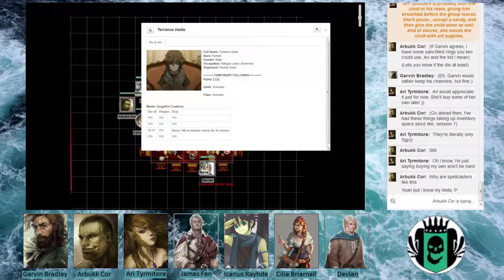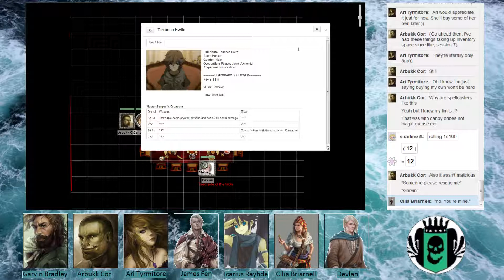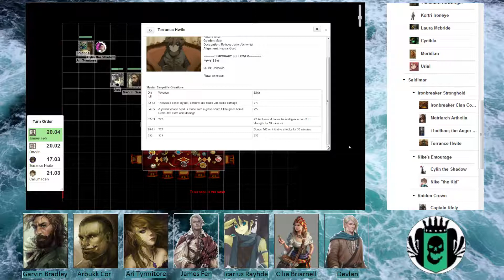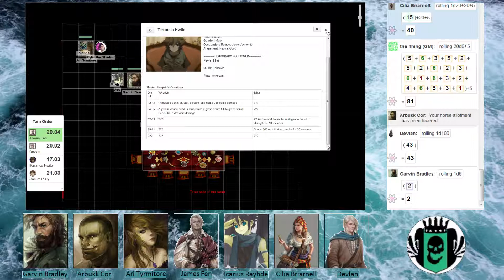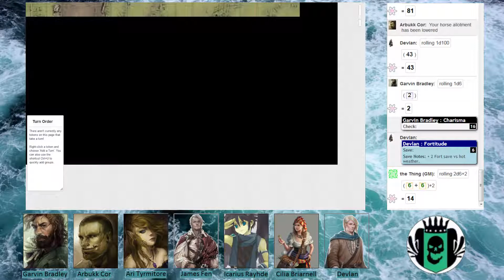Sunken Haven 5th March 2018